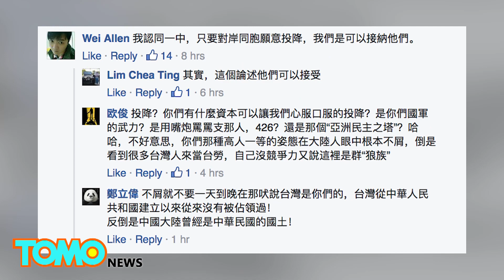Taiwanese protest Chinese officials visiting Taipei for Twin City Forum - TomoNews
TAIPEI — A Chinese official visiting Taipei was ‘greeted’ by pro-independence protesters at the airport on Monday.

Sha Hailin, director of Shanghai municipal committee united front work department, came to Taipei to attend the annual twin-city forum between Taipei and Shanghai. The event started in 2010 and has continued since then. During the forum, Sha is expected to meet with Taipei Mayor Ko Wen-je.

China has officially halted communications with Taiwan since President Tsai Ing-wen’s inauguration in May. Tsai has refused to acknowledge the “1992 consensus,” an agreement that China claims means that both sides recognize there is only one China.

“Of course everyone is very clear about this political foundation, in that everyone acknowledges the "One China" (policy). Looking back, cross-strait relations have developed speedily since 2008, and there has been a state of vivid cooperation and exchange,” Sha reiterated the importance of the one China policy at the press conference for the forum.

However, neither protesters nor Taiwanese netizens are accepting Sha’s perspective, with many asking that the “Communist Bandit” to leave Taiwan.